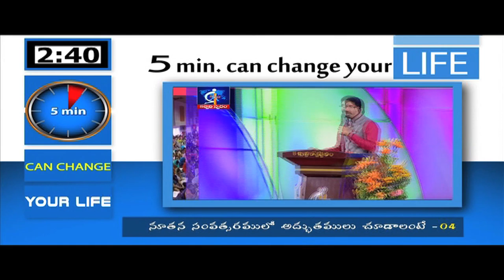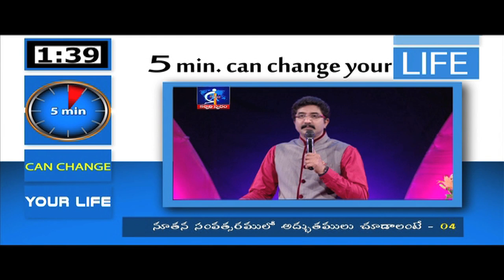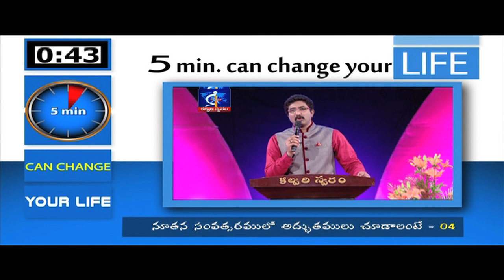If you want to see miracles in this new year - 04